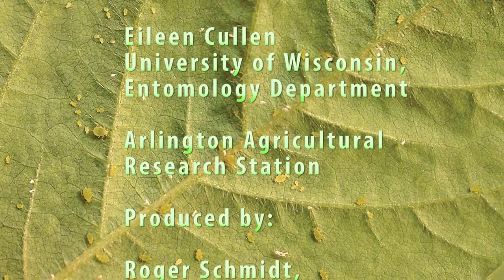Scouting Soybean Aphids in Wisconsin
Dr. Eileen Cullen, University of Wisconsin Extension Entomologist, takes you
into the field for a short discussion about scouting for soybean aphids.

Economic threshold is reached when a field average is 250 aphids/plant and populations are actively increasing. To calculate a field average, count the number of aphids on each of 20-30 plants/field, from a sample representative of at least 80% of the field.

Begin field scouting in late June (late vegetative to beginning bloom soybean growth stages), making one or two visits/field/week. Continue scouting until aphid populations decline, usually mid to late August.

Key publications:

Should I Spray for Soybean Aphid?